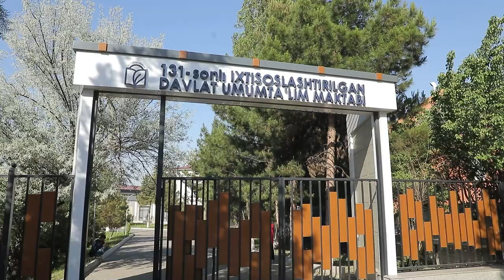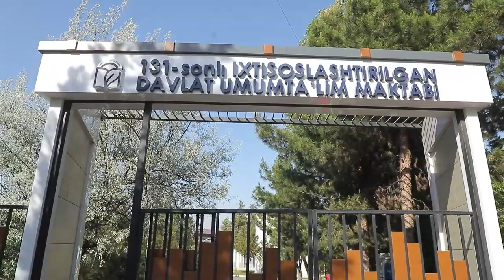Chilonzor tumanidagi 131-maktabning roʻparasidagi piyodalar oʻtish joyi svetofor bilan jihozlandi